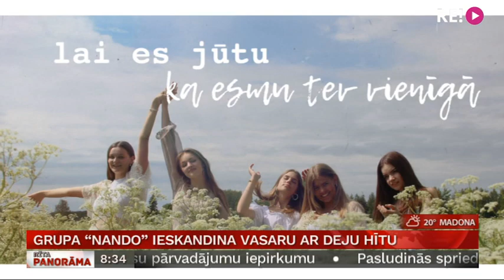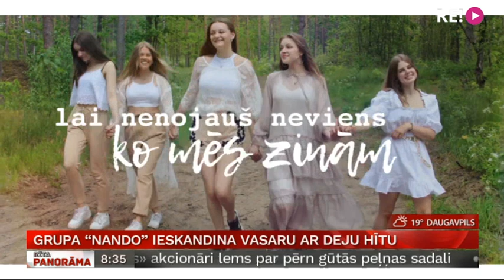Grupa "Nando" ieskandina vasaru ar deju hītu